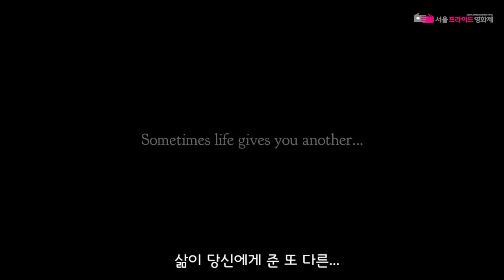[2017 서울프라이드영화제] 찬스 Chance Trailer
찬스 Chance

감독 제이크 그라프 Jake Graf
UK｜2014｜17분｜Color｜Drama, Romance
2016 세네영화, 뮤직아트페스티벌 최우수LGBT단편영화 심사위원상 수상
2016 필름페스트호모크롬 단편영화부문 관객상 수상